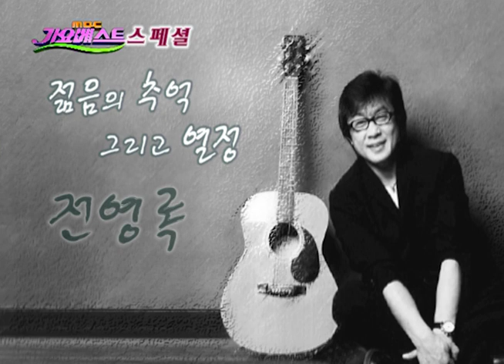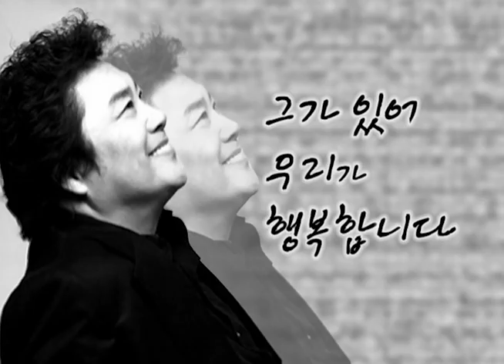[2007년 가요베스트 39회] 박주희, 강진, 강민주, 전영록, 박상철, 이진관, 문연주, 김보성, 김용임, 남진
[2007년 가요베스트 39회]
출연 : 박주희, 강진, 강민주, 전영록, 박상철,
           이진관, 문연주, 김보성, 김용임, 남진